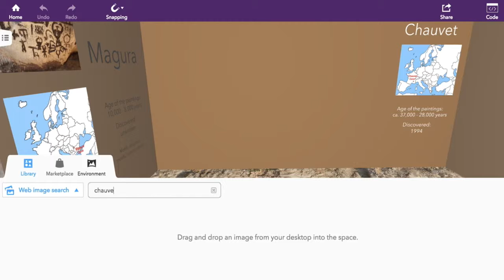CoSpaces come importare immagini